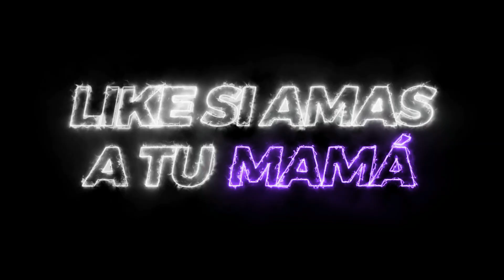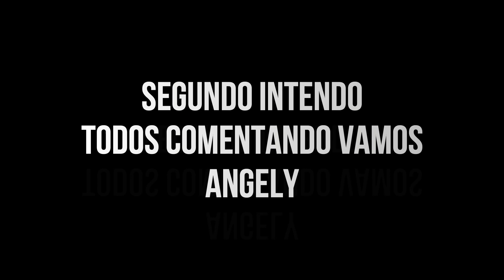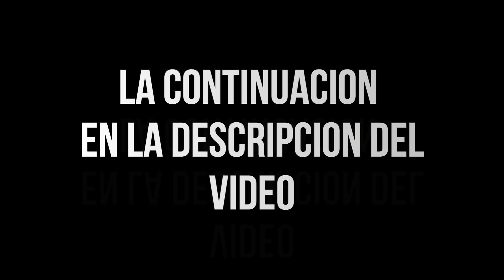MI NOVIA TÓXICA!! SE ENFRENTA A ESTA CHICA QUE ESTABA CONQUISTANDO😨😭